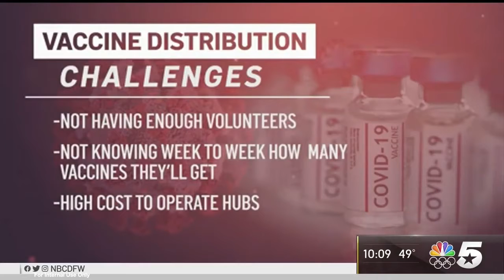NBC 5 News: Van Duyne Tours North Texas Vaccination Hubs